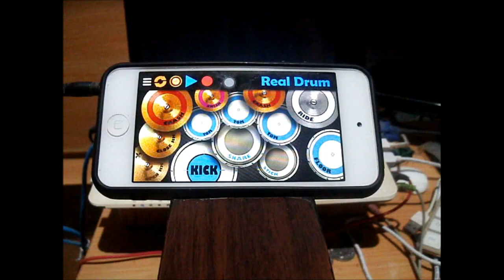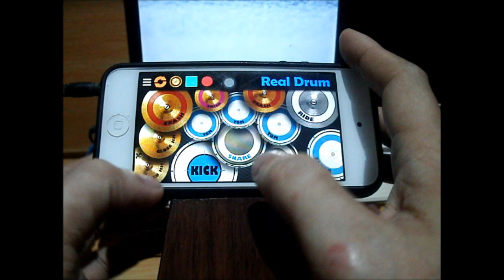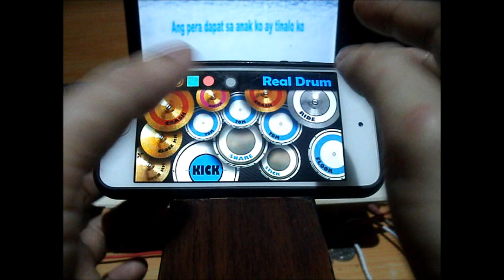Manok na pula - Vic Desucatan (Real Drum App Covers by Raymund)